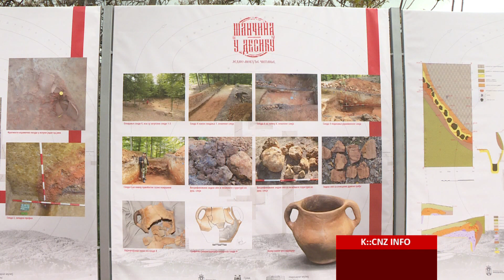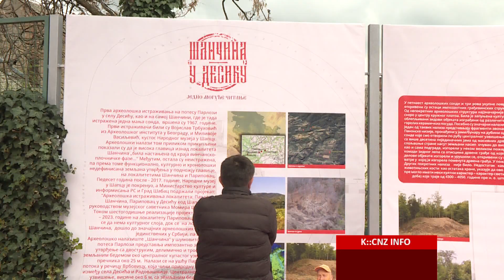OTVORENA IZLOŽBA "ŠANČINA U DESIĆU - JEDNO MOGUĆE ČITANJE"